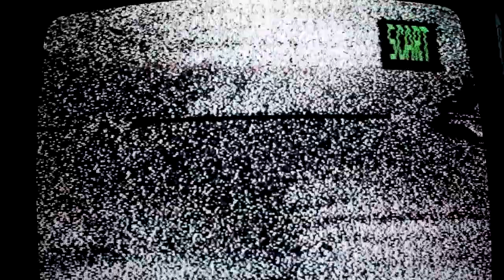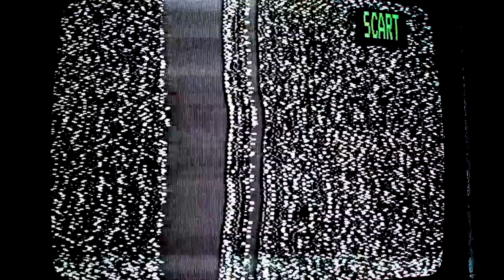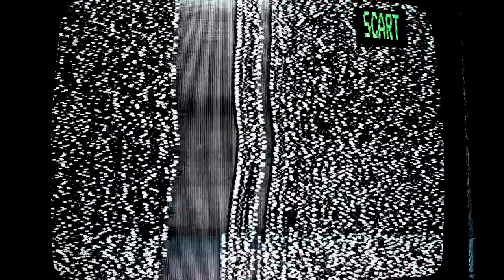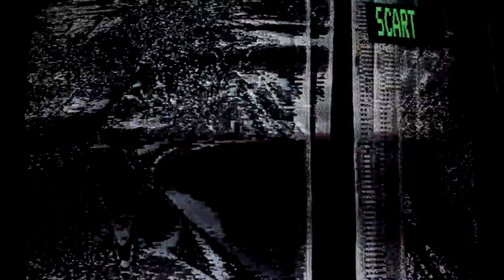Videonics Titlemaker *Circuit Bent Analog Glitch Video Synthesizer Demo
Circuit-Bent Videonics Titlemaker Turned Analog Glitch Video Synthesizer and Processor.

demo and modifications by CINEMA.AV